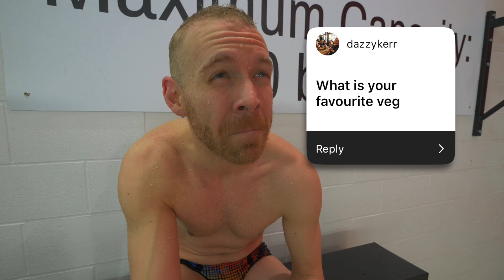Lucy Charles & Reece Barclay Swimming Course Day 1: Travel Triathlon Q and A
While traveling to Lanzarote to start producing the first Triathlon Master Class with Lucy Charles and Reece Barclay, Taren answers Trainiac questions including "what nutrition would you use in a sprint race?", "what time are you expecting to get in Challenge Roth?" and "what's your favourite vegetable?"